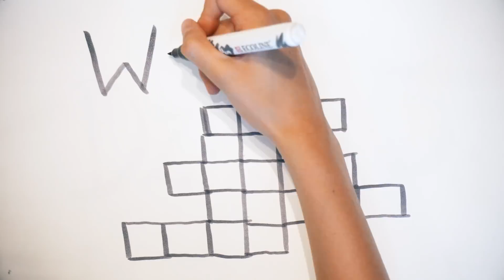WOŁCZYN 2018 RAZEM PIĄTEK